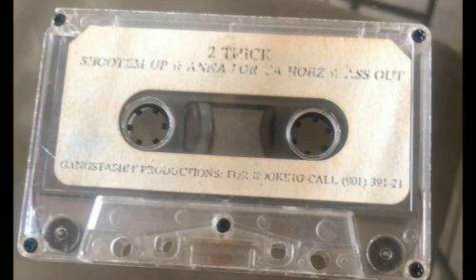DJ Zirk - 2 Thick (1993) [Full Tape] [Memphis]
OG TAPE!
Label: Gangstashit Productions
Memphis, TN
Country: US

01 - Intro 0:00
02 - Shoot Em' Up 0:36
03 - Anna For Ya Hoez 1:34
04 - Ass Out 7:24
05 - Lock Em In Da Trunk 13:42
06 - 2 Thick 17:53
07 - Outro 25:10